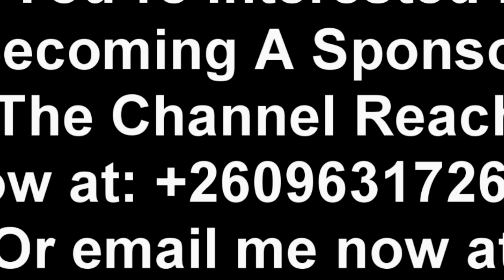Kondwani Attacks, Insults Chile One Mr. Zambia for Taking a Picture with Yo Maps Mwizukanji "Watch"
Kondwani Attacks, Insults Chile One Mr. Zambia for Taking a Picture with Yo Maps Mwizukanji “Watch This”